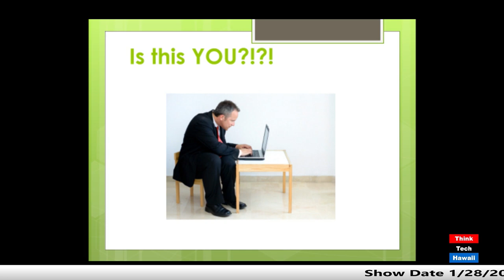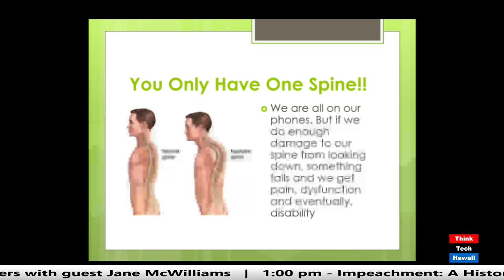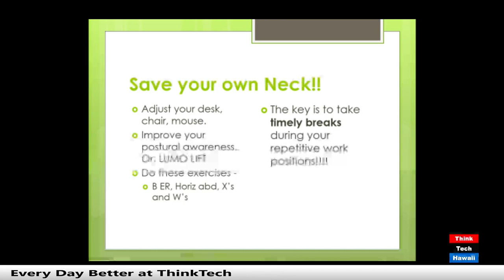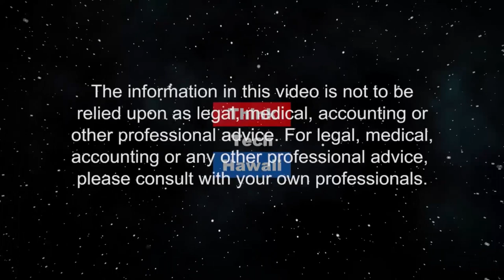Ten Reasons why you should Sit Up Straight! (Movement Matters)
Poor Posture Harms your Spine, Health and Well-being.  Poor posture not only damages your spine, but depresses your mood and impairs your health.  The host for this episode is Christine Lynders.  The guest for this episode is Jane McWilliams.